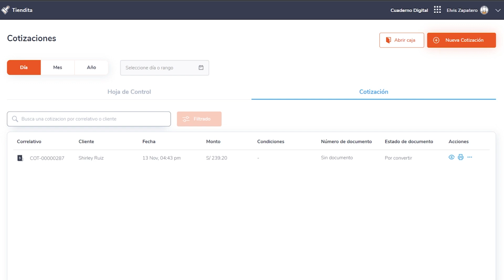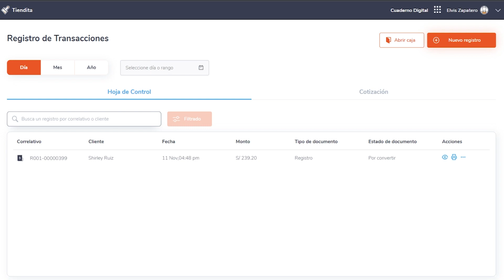¿Cómo convertir una cotización a registro en Gestiona?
Únete a Gestiona, la mejor manera de gestionar tu ferretería.